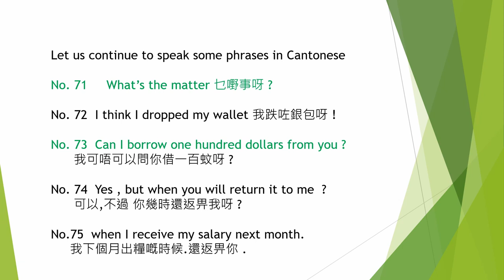【Cantonese speaking 廣東話點講】#28 How to say What’s the matter in Cantonese etc Stephen Lifestyle 活在當下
The secret to learn to speak Cantonese :
1. Listen and : 2. Speak whenever you have a chance ( as practise makes perfect )
No.71-75    0:17
廣東話
廣州話，又稱為廣東話，四鄉則有廣府話、粵語、廣東省城話、白話之謂，相傳起源於廣信，而今多奉作廣府話之圭臬。學界所指廣州話，乃現時香港及廣州所講之粵語，主要通行於珠江三角洲地區、香港、澳門、粵東、粵西、馬來西亞、南洋與及外洋唐人街。